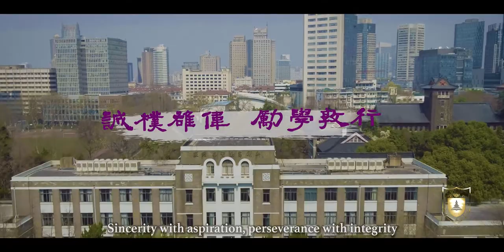Careers in China - Nanjing University Faculty Recruitment Showcase Video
Register now for jobs.ac.uk's Careers in China webinar mini-series to discuss the latest career opportunities at Nanjing University and find out more about moving your academic career there